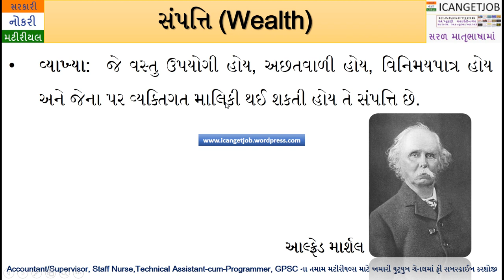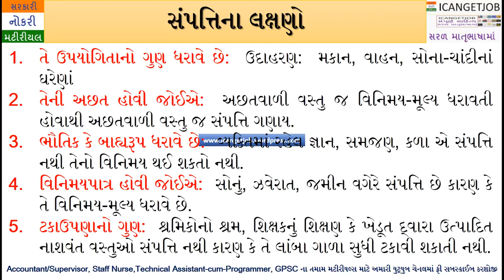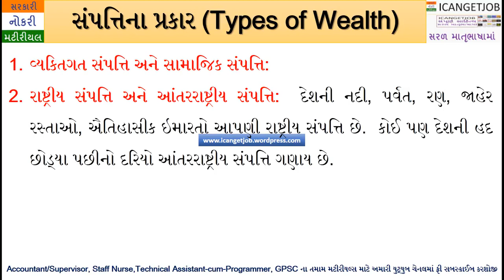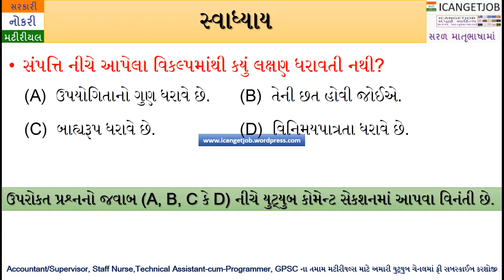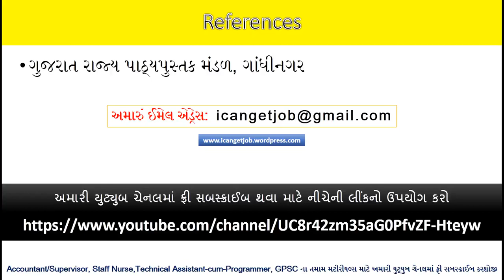GSSSB accountant supervisor study material pdf, B Com, STD 11 Commerce Economics,gsssb accountant ma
આંકડાશાસ્ત્રનો ઉદ્‌ભવ અને વિકાસ = Stat ધોરણ-૧૧
અર્થશાસ્ત્ર - સંપત્તિનો અર્થ, લક્ષણો અને પ્રકાર = economics ધોરણ-૧૧
અર્થશાસ્ત્ર- વસ્તુઓ અને સેવાઓ = economics ધોરણ-૧૧
અર્થશાસ્ત્ર - કિંમત અને મૂલ્ય = economics ધોરણ-૧૧
અર્થશાસ્ત્ર વિષયનું મહત્ત્વ = economics ધોરણ-૧૧
આંકડાકીય માહિતીનું આકૃતિ-આલેખમાં રજૂઆત = economics ધોરણ-૧૧
આંકડાકીય માહિતીને આકૃતિ-આલેખમાં રજૂ કરતી વખતે ધ્યાનમાં રાખવાની બાબતો = economics ધોરણ-૧૧
અર્થશાસ્ત્ર - આંકડાકીય માહિતીનું મહત્ત્વ = economics ધોરણ-૧૧
અર્થશાસ્ત્ર - આર્થિક માહિતીની રજૂઆત = economics ધોરણ-૧૧
એકમલક્ષી અર્થશાસ્ત્ર અને સમગ્રલક્ષી અર્થશાસ્ત્ર = economics ધોરણ-૧૧
અર્થશાસ્ત્ર - આર્થિક પ્રવૃતિ અને બિનઆર્થિક પ્રવૃતિ = economics ધોરણ-૧૧
વિવિધ અર્થશાસ્ત્રીઓની દ્રષ્ટિએ અર્થશાસ્ત્રનો અર્થ અને વ્યાખ્યા = economics ધોરણ-૧૧